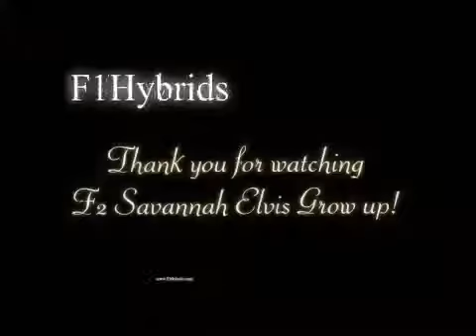F2 Savannah Cat Watch Elvis grow! www F1SavannahCats com